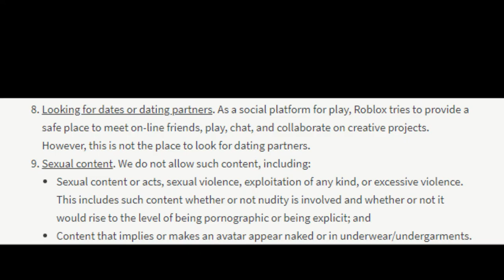PSA: Online Dating on Roblox is Bad. Pedophilia is Bad. I am not sponsored by Walmart.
woot woot different video today to add that spicy variety
also don't be weird on the internet thanks

tldr: i hopped onto rocitizens thinking "hey nostalgia trip!" but end up finding several pedophiles